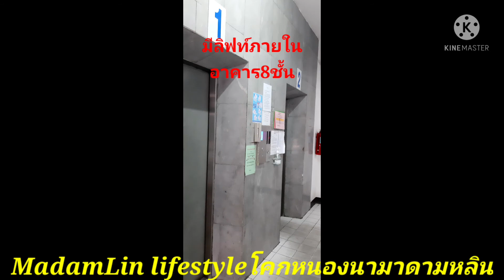ขายด่วน!คอนโด1ห้อง500,000บาท ขนาด 26.34ตร.ม.อินทราวิวคอนโดห้องมุมอาคาร5ชั้น2 ซ.พระยาสุเรนทร์19กทม.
Indraview condo room size 26.34sq.m. including อินทราวิวคอนโดห้องมุมชั้น2อาคาร5 ขนาดห้อง26.34ตร.ม.
1)Panasonic wall type air condition 1 machineแอร์พานาโซนิกติดผนัง1เครื่อง
2)Toshiba Refrigerator type single door 1 machineตู้เย็นโตชิบาชนิดหนึ่งประตู จำนวน1เครื่อง
3)Washing machine 10kgs Toshiba
1 machineเครื่องซักผ้าฝาบนขนาดจุ10กก.จำนวน1เครื่อง
4.Sharp brand electric shower 1 machineเครื่องทำน้ำอุ่นชาร์ป(ชำรุด)จำนวน1เครื่อง
5.closet, bed and desk with mirror ตู้เสื้อผ้า เตียงและโต๊ะเครื่องแป้ง
ฟรีค่าธรรมเนียมในการโอน
ค่าส่วนกลางเดือนละ300บาท
ค่าประกันอัคคีภัยปีละ180บาท
ค่ารักษามิเตอร์น้ำเดือนละ20บาท
ค่าน้ำถ้ามีการใช้หน่วยละ20บาท
ที่ตั้ง ซอยพระยาสุเรนทร์19 ถนนรามอินทรา109 แขวงบางชัน เขตคลองสามวา กทม.10510

เฟซบุ๊ค Pattamawadee Siriphatthrakun